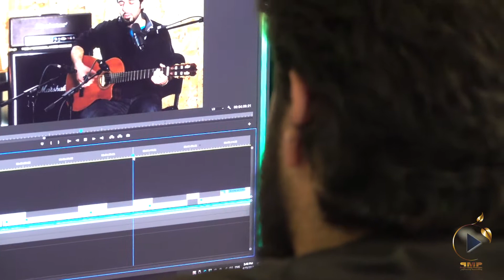چشم‌انداز ۸: ندیم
ندیم چند سالی‌ست که از ایران خارج شده اما می‌گوید ایران از قلبش خارج نمی‌شود.